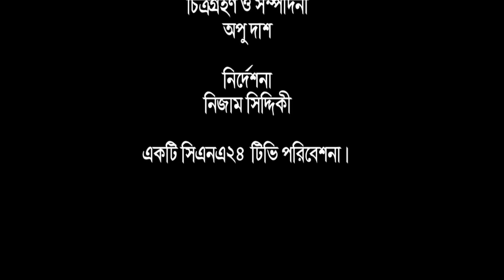ফ্রেন্ডস ’৮৪ আড্ডা : আলোক বিকাশ বড়ুয়া ও প্রবীর বড়ুয়া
আলোক বিকাশ বড়ুয়া- রাউজান বিনাজুরি নবীন উচ্চ বিদ্যালয়, চট্টগ্রাম।
ও প্রবীর বড়ুয়া-চট্টগ্রাম কলেজিয়েট স্কুল।

উপস্থাপনা
রেহানা আকতার বেবী

নির্দেশনা
নিজাম সিদ্দিকী

একটি সিএনএ২৪ টিভি পরিবেশনা।